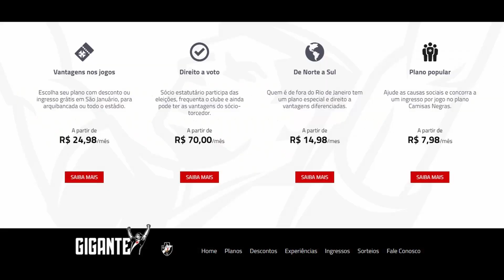Vasco projeta receita milionária com boom de sócios-torcedores / O novo contrato de Talles Magno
Baixe Grátis o ONEFOOTBALL para ANDROID e IOS!!
Com 120 mil novos sócios-torcedores, conquistados em dez dias, o Vasco se tornou o primeiro no ranking de clubes brasileiros. Mas quanto isso vai render em dinheiro? Quais os planos do Cruz-Maltino pra 2020 e como ele pretende diminuir as dívidas?
Pra fechar, tem informação sobre o novo contrato do Talles Magno.